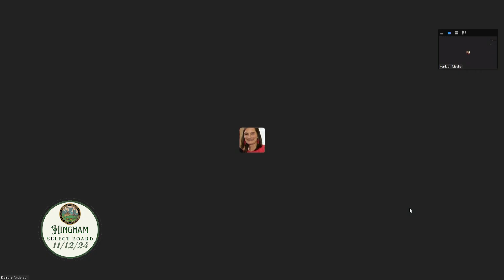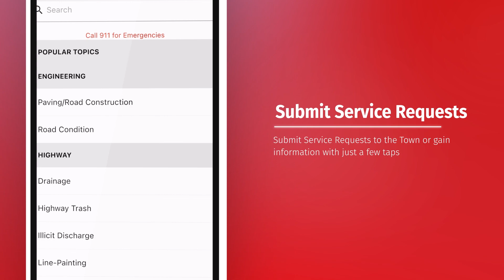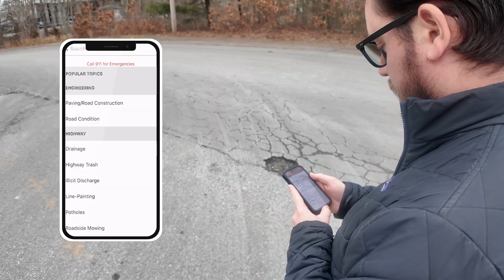Hingham Select Board 11/12/2024